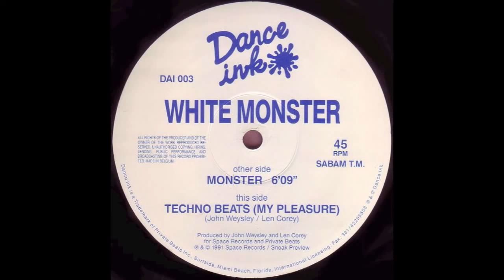WHITE MONSTER -MONSTER (1991)